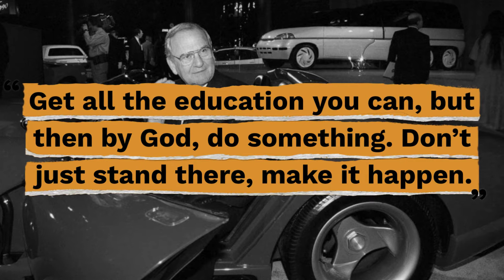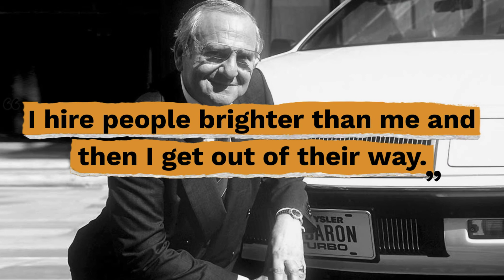Top 10 Lee Iacocca Quotes - Gracious Quotes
Useful Links:
► FREE Daily Devotion Quotes & Weekly Inspiration